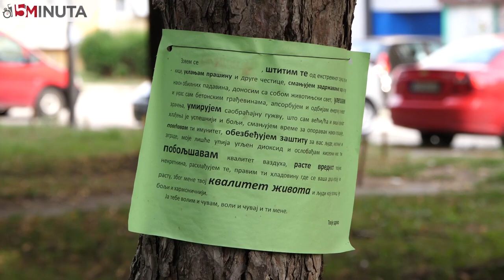"15 Minuta" o borbi građana protiv betonizacije leskovačkog naselja Dubočica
Dva meseca traje borba stanara leskovačkog naselja Dubočica protiv zidanja novih zgrada unutar postojećih blokova. Iako nadležni uveravaju da će se dodatnom urbanizacijom život građana poboljšati, stanari se sa tim ne slažu. Predstavnik Građanske inicijative Dubočica u srcu Aleksandar Rangelov u emisji "15 minuta" ističe da građani od borbe ne odustaju dok se ne uradi prenamena zemljišta jer ne žele da žive kao "sardine u konzervi" i da oko zgrada nemaju drveće, mesto za odmor i igrališta.